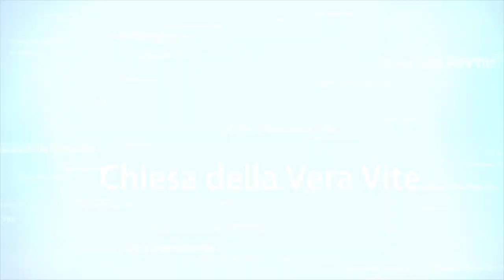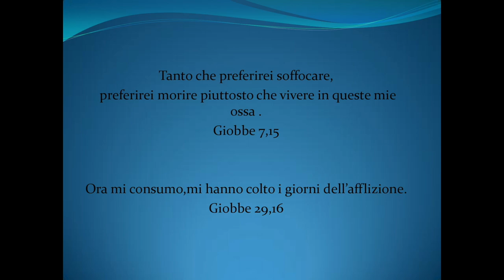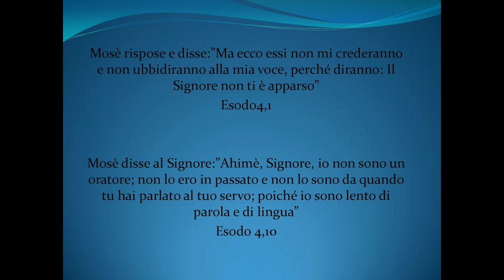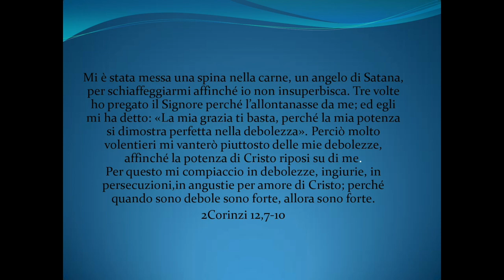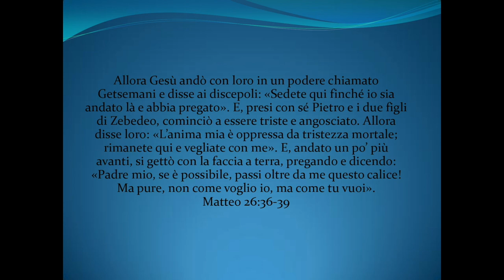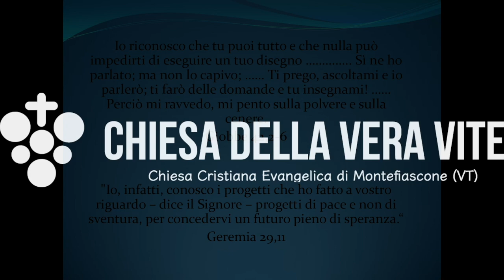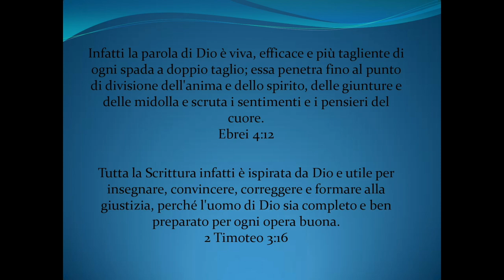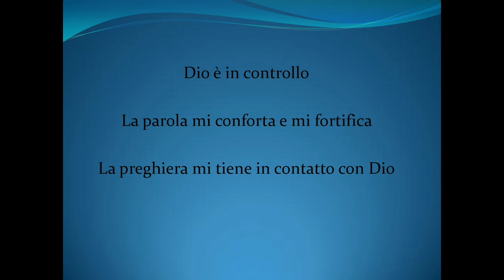Cosa fai quando cadi?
Sarebbe bello non cadere mai... Perché non è tanto la prima caduta che fa male, ma l'ennesima caduta dopo cento cadute. Cosa fai quando cadi? Quando cadi hai tre sostegni potenti: la fede, la Parola e le preghiera. Perché sarebbe bello non cadere mai, ma quanto è più bello rialzarsi, e vincere, dopo essere caduti tante volte!